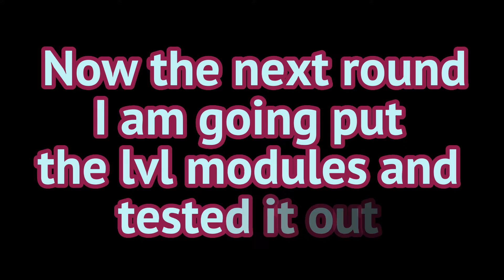Laser Ninja Damage test and Gameplay review! - PG3D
Hey it’s Drastic PG3D I hope you guys enjoy this video

If this video helped you, make sure to